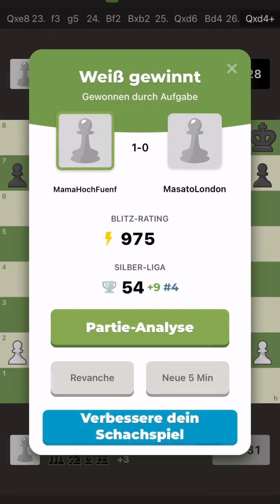MAMA CHESS COM checkmate 3